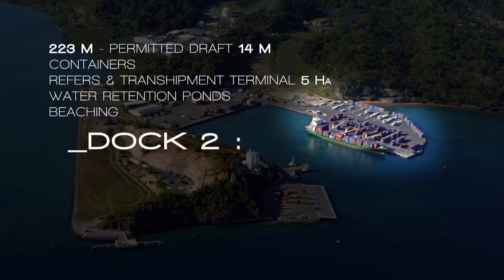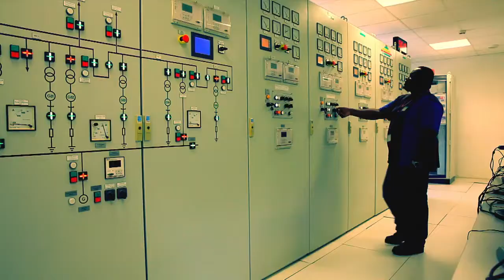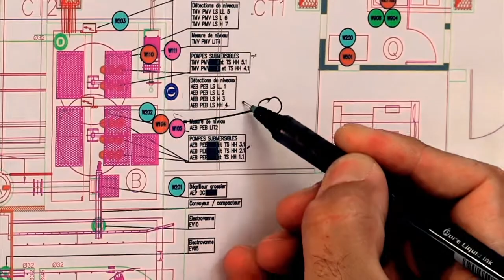MCG FILM CORPORATE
Film institutionnel Port de Longoni Mayotte